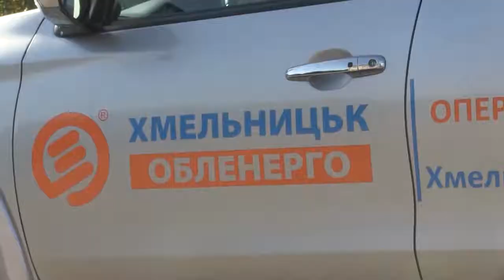ТВ7+. TETRISCHALLENGE означає «відвертість» .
АТ «Хмельницькобленерго» приєдналося до міжнародного флешмобу TetrisChallenge.